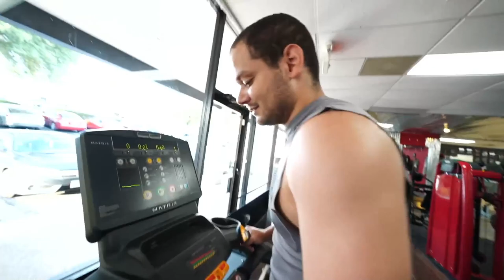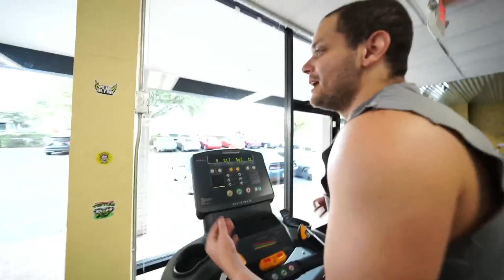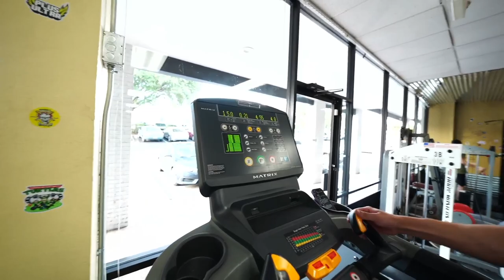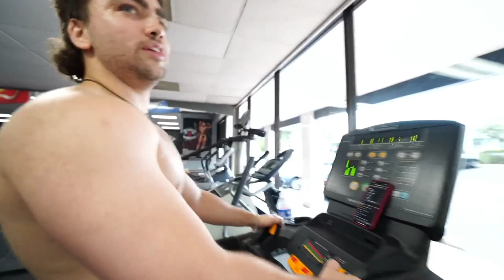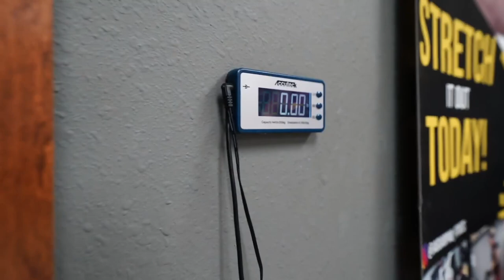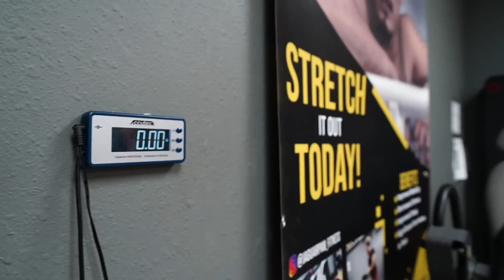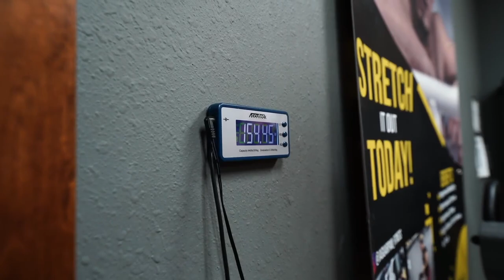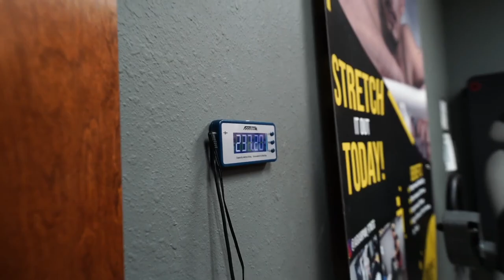Must Get Big. - Camp Knut Day #6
Mizkif VODs Official Youtube